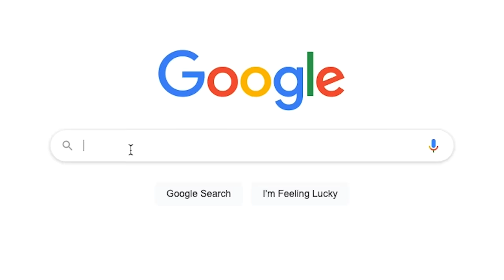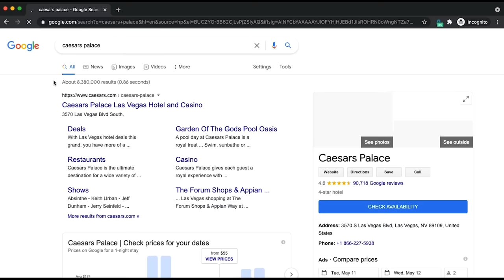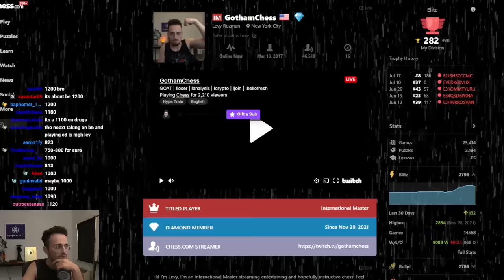STOCKFISH IN GUESS THE ELO!! (#52)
0:00 Intro
2:07 G1
9:15 SO DUMB
16:29 G3
21:40 STOCKFISH?
27:57 G5